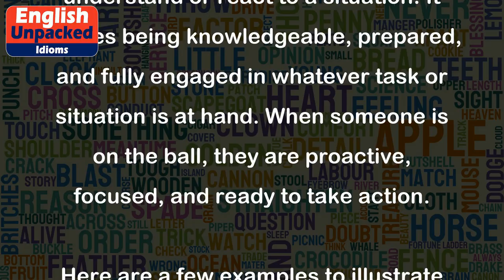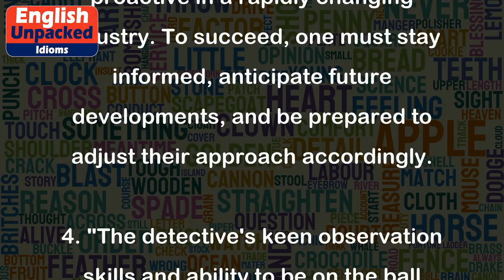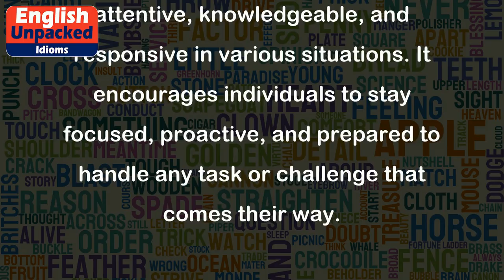Be on the ball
The idiom "be on the ball" means to be alert, attentive, and quick to understand or react to a situation. It implies being knowledgeable, prepared, and fully engaged in whatever task or situation is at hand. When someone is on the ball, they are proactive, focused, and ready to take action.
Here are a few examples to illustrate the usage of this idiom:
1. "Sarah is always on the ball during team meetings. She takes notes, asks insightful questions, and provides valuable input."
In this example, Sarah is described as being alert and engaged during team meetings. She actively participates by taking notes, asking questions, and offering valuable contributions.
2. "The new intern impressed everyone with her ability to be on the ball from day one. She quickly grasped the tasks assigned to her and completed them efficiently."
In this instance, the intern is praised for her quick understanding and responsiveness. She demonstrates her ability to be attentive and competent right from the beginning.
3. "You need to be on the ball if you want to succeed in this fast-paced industry. Stay updated, anticipate changes, and be ready to adapt."
This sentence emphasizes the importance of being alert and proactive in a rapidly changing industry. To succeed, one must stay informed, anticipate future developments, and be prepared to adjust their approach accordingly.
4. "The detective's keen observation skills and ability to be on the ball helped solve the complex case in record time."
Here, the detective's alertness and quick understanding are highlighted as crucial factors in solving a difficult case. Their ability to pay attention to details and react swiftly played a significant role in their success.
5. "I'm sorry for the mistake. I wasn't on the ball today."
In this example, someone apologizes for not being attentive or alert enough, resulting in an error. They acknowledge that they were not fully engaged and, as a result, made a mistake.
Overall, the idiom "be on the ball" emphasizes the importance of being attentive, knowledgeable, and responsive in various situations. It encourages individuals to stay focused, proactive, and prepared to handle any task or challenge that comes their way.